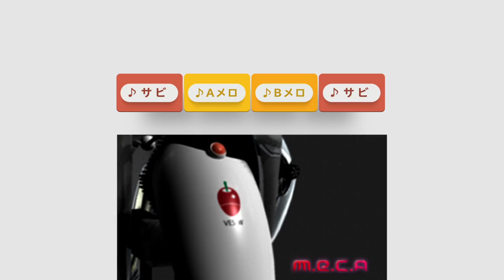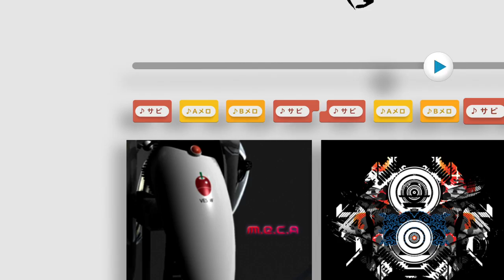MIXTRAX App Concept Video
スマホの音楽を自動的にノンストップミックスする「MIXTRAX App」！
アプリについてもっと詳しく知りたい方はこちら！